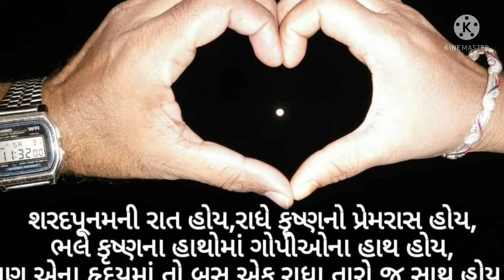શરદ પૂનમ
વર્ષાઋતુ વિદાય લે તે સાથે સોહામણી શરદઋતુની શરૂઆત થાય છે, આકાશને આવરી રહેલા જળસભર કાળા ડિબાંગ વાદળોનું સ્થાન હવે રૂ ના પોલ જેવી શ્વેત વાદળીઓ લે છે. એ મુલાયમ વાદળીઓ નીલા આકાશને અનેરી સુંદરતા બક્ષે છે.

આકાશની અનુપમ ભવ્યતાની ખરી શોભા શરદઋતુની રાતોમાં જોવા મળે છે. શરદના ચંદ્રમાંની શોભા, ખરેખર, અનન્ય હોય છે. શરદ પૂનમની ચાંદની રાતોની મહારાણી ગણાય છે. શરદ પૂર્ણિમાના સોળેય કળાએ ખીલેલા ચંદ્રની રૂપેરી ચાંદની સમગ્ર સૃષ્ટિને અનેરા સૌન્દર્યથી મઢી દે છે. અને ચંદ્ર જાણે પૂર્ણતાને પ્રાપ્ત કરી સર્વને પૂર્ણ બનાવી દે છે. તેના માટે કહી શકાય

*“ॐ पूर्णमदः पूर्णमिदं पूर्णात्पूर्णमुदच्यते |*

*पुर्णष्य पूर्णमादाय पूर्णमेवावशिष्यते || “*

શરદઋતુનું સૌમ્ય પ્રાકૃતિક સૌન્દર્ય માનવમનને આનંદવિભોર કરે છે. માનવીનો એ આનંદ વિવિધ ઉત્સવોમાં વ્યક્ત થાય છે. નવરાત્રીમાં રાસ ગરબાની ધૂમ મચે છે. દશેરાએ ભવ્ય સવારીઓ નીકળે છે. અને શમીપુજન થાય છે. શરદપૂર્ણિમાની રાત્રે નદી કિનારે, સાગરતટે અને ભવ્ય પ્રાકૃતિક
સ્થળોએ માનવ મહેરામણ ઉમટે છે. લોકો શીતલ ચાંદનીમાં દૂધ પૌઆ ની મહેફિલ માણે છે. રોશનીની રાણી દીપાવલી અને થનગનતું નૂતન વર્ષ પણ શરદઋતુની જ ભેટ છે.

શરદપૂર્ણિમા આસો સુદ પૂનમના દિવસે ઊજવવામાં આવે છે. આસો સુદ પૂર્ણિમાએ રાત્રે લક્ષ્મીનું પૂજન કરવું અને જાગરણ કરવું. કારણ કે એમ કહેવાય છે કે વરદાયી લક્ષ્મીજી આ દિવસે રાત્રે જાગનારને ઈચ્છિત વરદાન આપે છે. શરદપૂર્ણિમા એટલે જાગૃતિનો ઉત્સવ, વૈભવનો ઉત્સવ, આનંદનો ઉત્સવ ! તે દિવસે ચંદ્ર પોતાની સોળે કળાએ ખીલે છે. જ્યોતિષ શાસ્ત્રની દ્રષ્ટીધારે એ તે દિવસે ચંદ્ર પૃથ્વીની વધારેમાં વધારે નજીક હોય છે. આખા વર્ષમાં તે દિવસનો ચંદ્ર સૌથી મોટો લાગે છે.

ચંદ્રમાં સુંદરતા અને શીતળતાનો સમન્વય જોવા મળે છે. ચંદ્ર ઉપયોગી અને ઉપકારક પણ છે. ખેતરમાં પડી રહેલા અન્ન ને તેમજ અનેક પ્રકારની ઔષધીઓના ગુણ ને પુષ્ટ કરવામાં ચંદ્ર ખુબજ મહત્વનો ભાગ ભજવે છે. આ દિવસે નવા તૈયાર થયેલા અનાજના પૌઆ દૂધ સાથે ખાવામાં આવે છે.
ચંદ્ર, ચાંદની, દૂધ, પૌઆ, સાકર બધું જ સફેદ છે. તેથી શરદપૂર્ણિમા એ શ્વેતરંગી ઉત્સવ ગણાય છે.

શરદ પૂનમની રાતને જો મનોવૈજ્ઞાનિક રીતે જોવામાં આવેતો તે ખૂબ જ સારો સમય હોય છે. જ્યારે મોસમમાં પરિવર્તનની શરૂઆત થાય છે અને શીત ઋતુનું આગમન થાય છે. શરદ પૂનમની રાતે વિશેષ કરીને દૂધ-પૌઆ ખાવાની પરંપરા સંકળાયેલી છે. શીતઋતુમાં આપણે ગરમ પદાર્થોનું સેવન કરવું જોઈએ કારણ કે આપણેને તેનાથી જીવનદાયિની ઊર્જા પ્રાપ્ત થાય છે. ચંદ્રમાંથી નીકળનારા શીતળ કિરણો તંદુરસ્તી માટે ઘણા જ ફાયદાકારક મનાય છે.

*શરદ પૂનમની રઢિયાળી સદા,*

*મને સાંભરે આપણી રાત, સખી !*

*હસે આકાશે ચંદ્રમા, તારા લસે;*

*રાત રૂપાળી, રૂડી, રસાળી હતી;*

*આશકોની અપૂર્વ દિવાળી હતી;*

*આખી ઉત્સવ માફક ગાળી હતી;*

*– કવિ કાન્ત*

આ રાતે ખુલ્લા આકાશની નીચે દૂધ- પૌઆ બનાવવામાં આવે છે. ચંદ્રમાંથી નીકળનારી કિરણો સીધી દૂધ- પૌઆ પર પડે છે. ચંદ્રની કિરણોના પ્રભાવથી દૂધ- પૌઆ ઔષધીય ગુણો મળે છે. આ દૂધ- પૌઆ ખાવાથી શ્વાસ સંબંધિત બિમારીઓમાં રાહત મળે છે. દમના રોગીઓ માટે આ ખીર અમૃત સમાન હોય છે. એટલા માટે જ આપણા વડલાઓ દ્વારા આને પ્રથા તરીકે વિકસાવવામાં આવી છે વળી, આ રાતે સામાજિક સંસ્થાઓ દ્વારા ખૂબ મોટા પ્રમાણમાં દમના રોગીઓ માટે દૂધ- પૌઆ બનાવવામાં આવે છે.

ગીતામાં ભગવાન શ્રી કૃષ્ણે કહ્યું છે કે ”હું ઔષધિઓનું પોષણ કરૃં છું. આયુર્વેદ અનુસાર શરદઋતુમાં સ્વાસ્થય તંદુરસ્ત રાખનારનું આખું વર્ષ નિરોગી રહે છે. જેની શરદઋતુ સુધરી તેનું આખુય વર્ષ સુધર્યું. શરદઋતુના દોષોને દૂર કરનારા આ દૂધ પૌંઆ છે આયુર્વેદમાં શરદઋતુનું મહત્વ દર્શાવ્યુ છે. શરદને જે સાચવે તેને માંદગી ન આવે. વર્ષાઋતુમાં પ્રાકૃત્તિક રીતે જે શરીરમાં પિત્તનો પ્રકોપ થાય છે આ પ્રકોપ શરદી, ઝાડા પાચન તંત્રની બિમારીઓની જનની છે. આ શરદઋતુમાં આમ્લ રસ લીવરમાં પેદા થાય છે તેથી બેચેની ચક્કર, કફ-પિત્ત થાય છે સુકી ઉધરસ આવે છે. પિત્ત રોગોની જનની છે. આ દૂધ પૌંઆ પિત્તનાશક આહાર છે. દૂધ સાકર મીશ્રીત ખીર સર્વોત્તમ આહાર ગણાયો છે.
આથી આ ઋતુમાં શ્રાધ્ધમાં પણ ખીર બનાવવામાં આવે છે. આમ આરોગ્ય અને ધર્મનો શરદ પૂનમનો અનેરો મહિમા છે.

શરદ પૂનમની રઢિયાળી રાત્રિએ ચારેકળાએ પૂર્ણસ્વરૃપે ખિલેલા ચંદ્રમાના શિતળ કિરણો દ્વારા આકાશમાંથી અનરાધાર રીતે અમૃત વરસે છે. આ પૂનમને મહાપૂનમ પણ કહે છે. ચંદ્ર એ જળતત્ત્વ છે. ચંદ્રમાં મનને શાન્તી આપવાનો ગુણ છે. સમુદ્રમંથન થયું ત્યારે ચૌદ રત્નો પૈકી ચંદ્રરૃપી રત્ન પણ મળ્યું હતું. આમ ચંદ્રનો પિતા સમુદ્ર હોઈ શરદ પૂનમે દરિયો ગાંડોતૂર બને છે. આ રાત્રિએ ચંદ્ર પૃથ્વીની વધુ નજીક હોઈ વાતાવરણમાં શીતળતા વધુ પ્રમાણમાં ફેલાય છે. આમ આ પૂનમે શિતળતા, આનંદ પામવાનો રુડો અવસર છે. આ પૂનમને ‘માણેકઠારી’ પૂનમ પણ કહે છે. કારણ કે આ દિવસની રાત્રિએ ચંદ્રનો પ્રકાશ ‘છીપલાં’ પર પડે ત્યારે ‘છીપલાં’માં રહેલું પાણી મોતી બની જાય છે.

શરદ પૂનમે રાસલીલાની રાત પણ હોય છે. ધર્મશાસ્ત્રો પ્રમાણે શરદ પૂનમની રાતે જ ભગવાન શ્રીકૃષ્ણએ ગોપીઓની સાથે રાસલીલા કરી હતી. વૃંદાવનમાં ઠાકોરજીએ અદ્ભૂત દિવ્ય રાસ ખેલી શરદોત્સવનો મહિમા વધાર્યો છે. વૃંદાવનમાં એ રાસલીલા રચી ગોપીજનોને રાસ ખેલવા આમંત્રણ આપ્યાં ગોપીઓનો પ્રેમ નિષ્કામ છે તે જાણવા પ્રભુએ ઠપકો આપ્યો તમો તમારા સંસારનું સુખ મૂકીને કેમ રાસ રમવા આવ્યા છો અને વિશ્વનું મહાન ગીત ‘ગોપીગીત’ થયું. ગોપીગીતએ ગોપીઓના વિરહ અને પ્રેમનું સુંદર ગીત છે. પ્રભુએ વૃંદાવનમાં રાસ ખેલીને ગોપીઓને આલૌકીક સુખ આપ્યું છે.